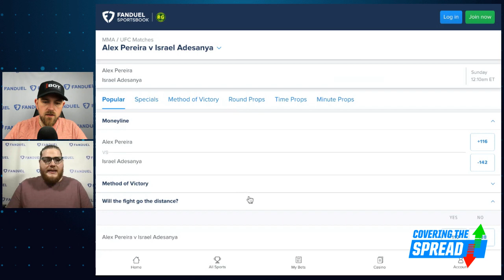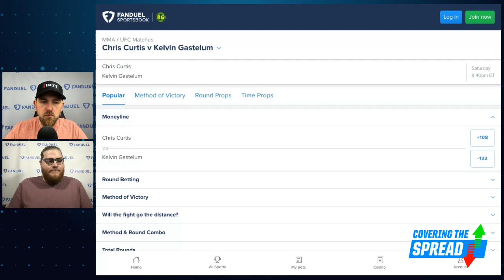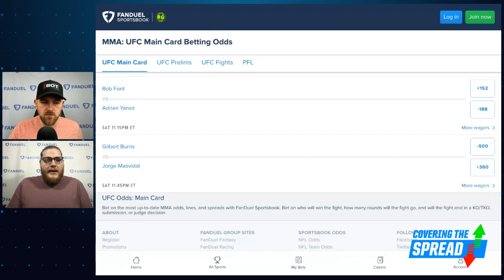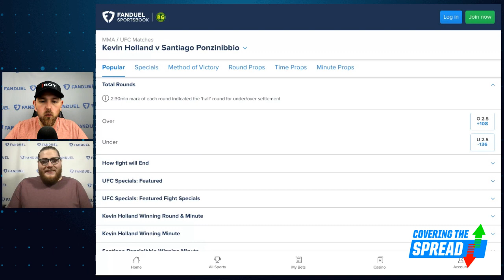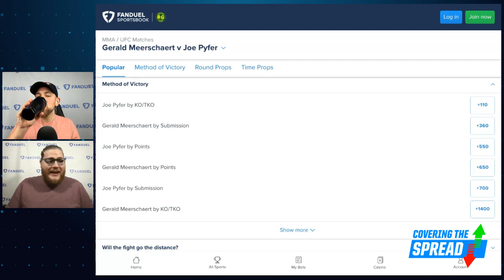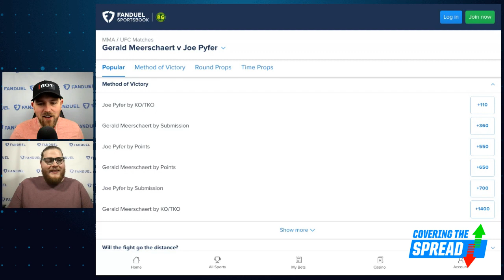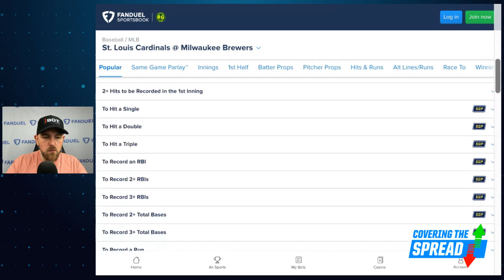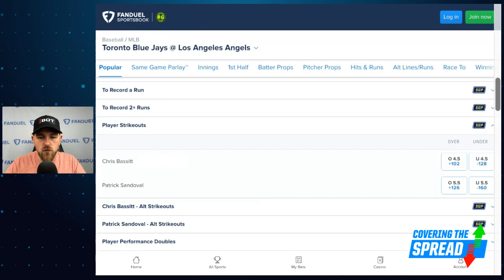UFC 287 Betting Picks PLUS Today's MLB Bets | Covering The Spread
UFC 287 is set for Saturday in Miami, headlined by Israel Adesanya against Alex Pereira. Where can we find betting value there and elsewhere on the card at FanDuel Sportsbook? numberFire's Austin Swaim joins Jim Sannes to discuss his view of Adesanya versus Pereira, other moneylines he's target, and his favorite props of the card. Later, Sannes breaks down his favorite baseball moneylines and strikeout props for Friday.

0:00 INTRO
2:33 UFC PICKS
17:44 MLB PICKS